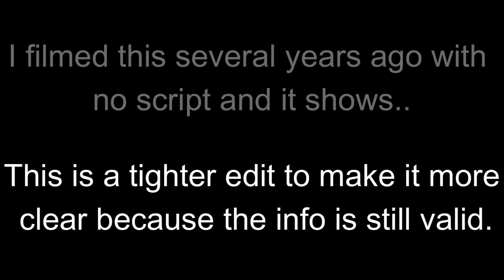E85 explained in a way you've never seen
Another E85 video?   This one's different I promise.

I'm very sorry but any political comments on this video will be deleted.
This is really about going boom inside the engine, period.

None of us is solving global controversies in the comment section of a youtube video.